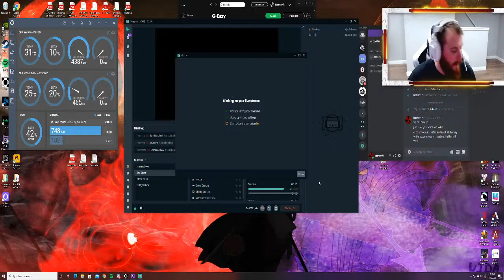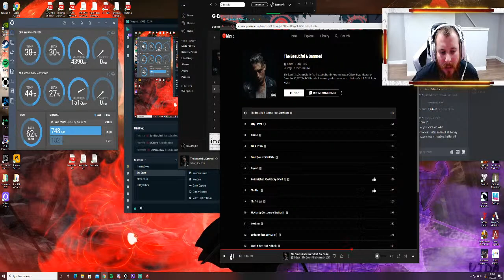LEGS ARE ABOUT TO CRAMP